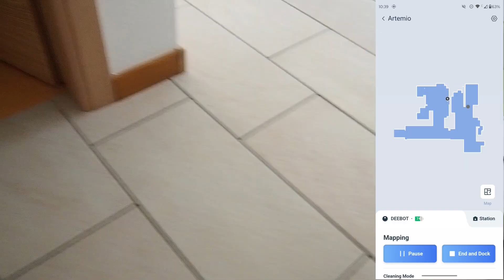ECOVACS DEEBOT N30 Omni robot vacuum and mop • App setup, wi-fi connection and house mapping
ECOVACS DEEBOT N30 Pro Omni robot vacuum and mop | Mobile app installation and configuration, wi-fi connection, house mapping.

Price on Amazon